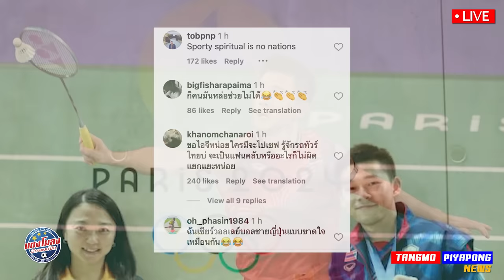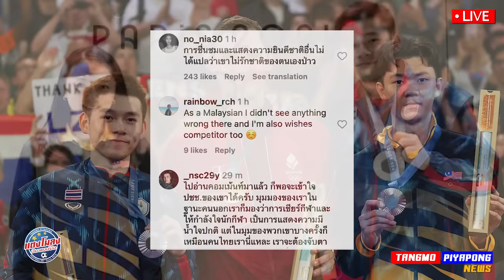ด่วน !! ทัวร์ลง ไม่ยั้ง ทำแบบนี้ ? / ดราม่า รูปคู่ ฮีโร่ !! / ไทย กด 5 เหรียญ โอลิมปิก